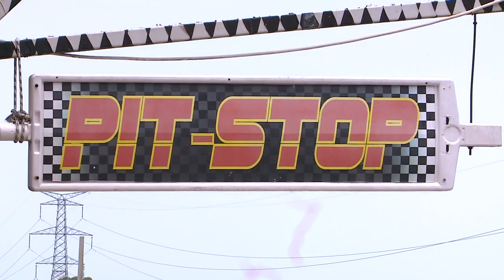Shqiptari i parë në formula 3/ Lirim Zendeli: Dëshira ime të arri në formula 1